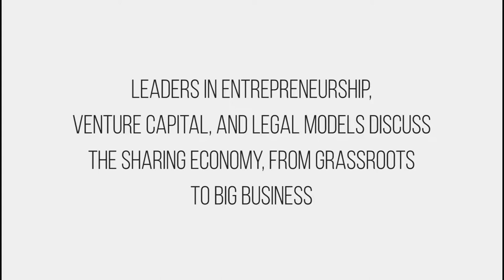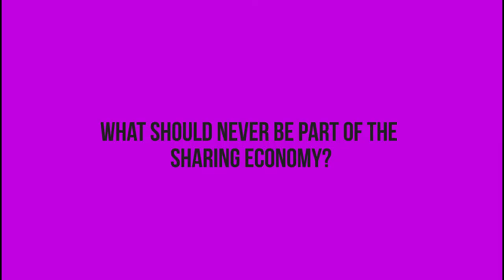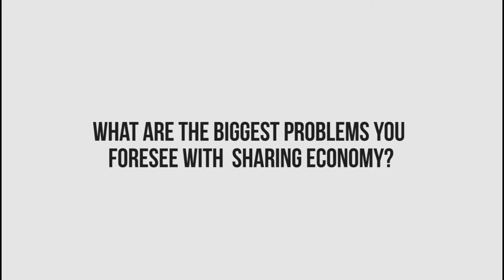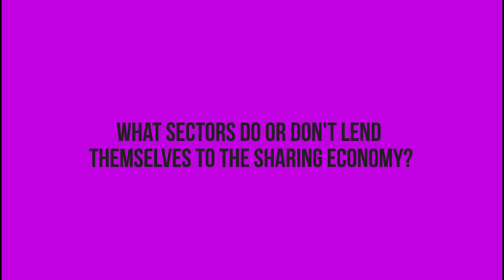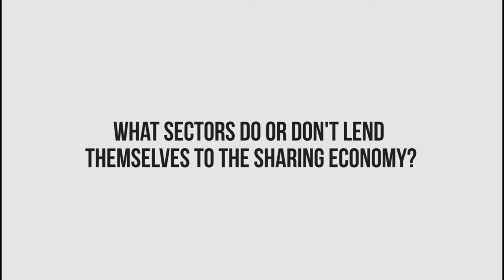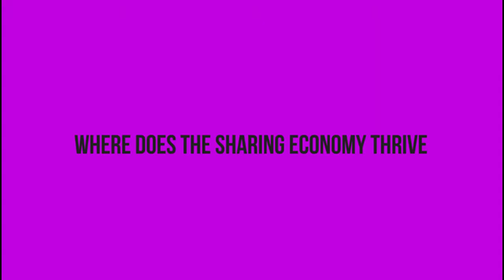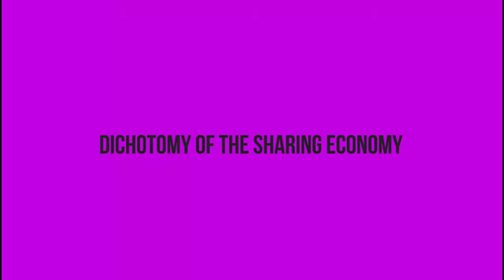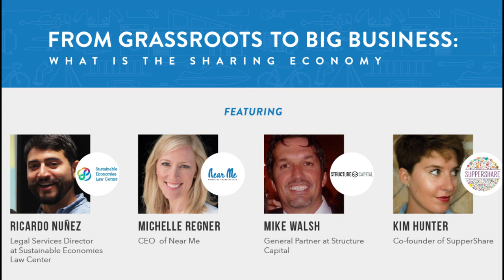From Grassroots to Big Business: An Exploration of the Sharing Economy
A look at local grassroots movements and the increasingly big business of the sharing economy featuring Mike Walsh from Structure Capital, Ricardo Nuñez from the Sustainable Economies and Law Center, Michelle Regner of Near Me, and Kim Hunter from Suppershare. Moderated by Chelsea Rustrum of It's a Shareable Life.